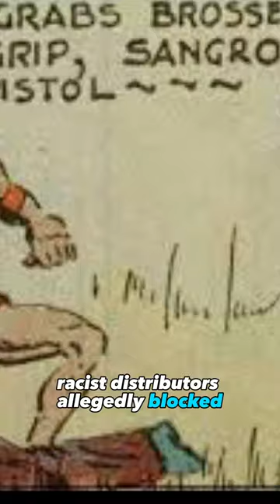The TRUTH ! Behind the first BLACK superhero !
Before marvel and before dc and Comics, published in 1947, was a single-issue, small-press American comic book that represents the first known comics magazine written and drawn solely by African-American writers and artists.African-American journalist Orrin Cromwell Evans was "the first black writer to cover general assignments for a mainstream white newspaper in the United States" when he joined the staff of the Philadelphia Record.[1] Evans was a member of the NAACP and a strong proponent of racial equality. After the Record closed in 1947, Evans thought he could use the comic-book medium to further highlight "the splendid history of Negro journalism".[2][3] Evans partnered with former Record editor Harry T. Saylor, Record sports editor Bill Driscoll, and two others[4] to found the Philadelphia publishing company All-Negro Comics, Inc., with himself as president.[1] In mid-1947, the company published one issue of All-Negro Comics, a 48-page,[4] standard-sized comic book with a typical glossy color cover and newsprint interior.[5] It was copyrighted July 15, 1947, with a June 1947 issue date,[6] and its press run and distribution are unknown.[1] Unlike other comic books of the time, it sold for 15 cents rather than 10 cents.[5]

As writer Tom Christopher described, Evans

...co-created the features in the comic along with the artists, who included his brother, George J. Evans Jr.; two other Philadelphia cartoonists, one of whom was John Terrell,[7] the other named Cooper; and a Baltimore artist who signed his work Cravat. The cartoonists probably wrote their own scripts, and there was further editorial input by Bill Driscoll.[1]

As one cultural historian notes of the era, "[W]hile there were a few heroic images of blacks created by blacks, such as the Jive Gray comic strip and All-Negro Comics, these images did not circulate outside of pre-civil rights segregated black communities."[8]

Evans attempted to publish a second issue but was unable to purchase the newsprint required. One writer believes Evans was blocked from doing so by prejudiced distributors, as well as from competing, white-owned publishers (such as Parents Magazine Press and Fawcett Comics) which began producing their own black-themed titles.[3]